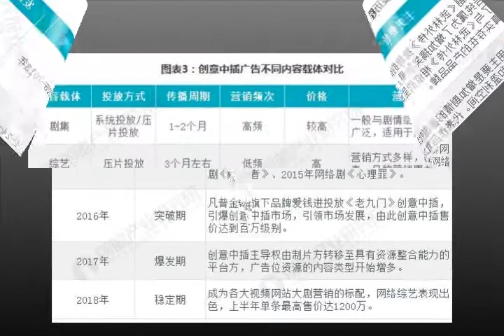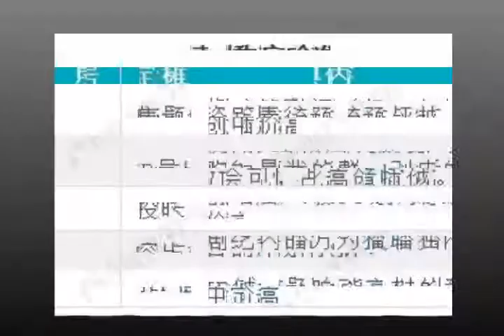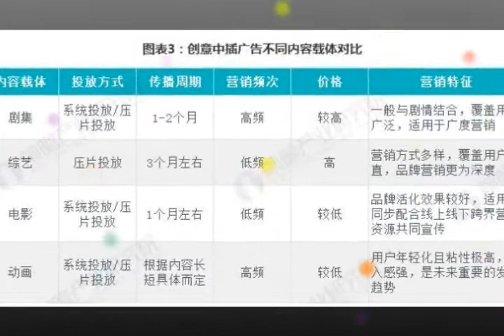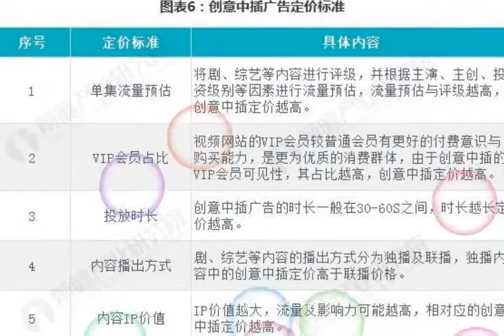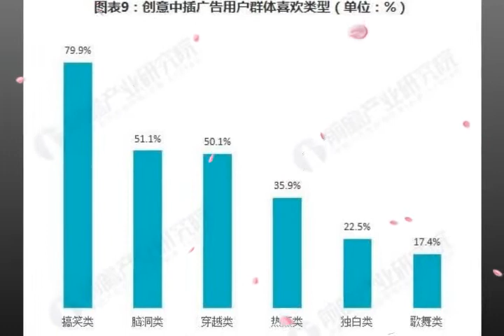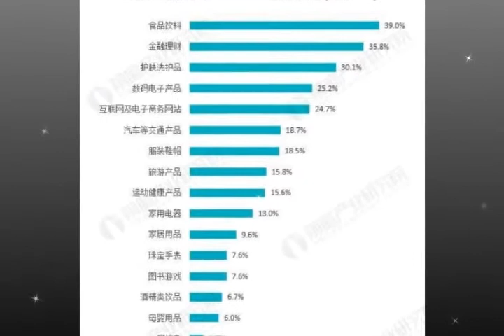单条最高报价1500万 十张图了解中国创意中插广告市场的前世今生